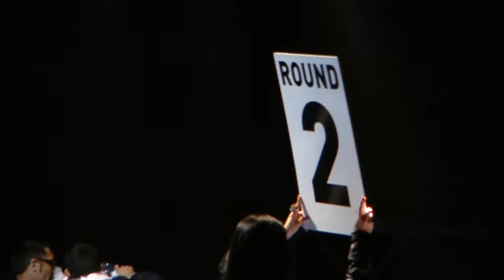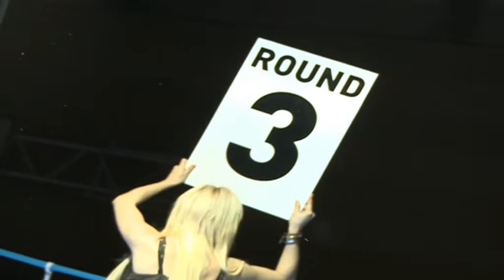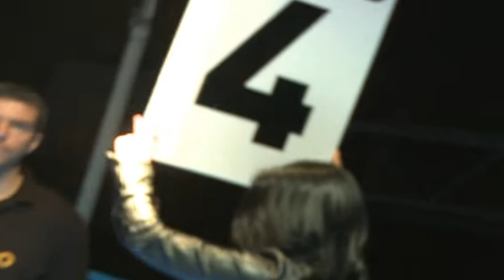Combate de Muay thai. Miguel Cascales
✔👍Combate de Muay thai en Murcia. Fantástico combate de thai con Miguel Cascales.